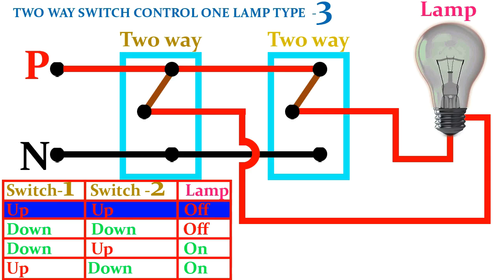two way switch connection type 3 - in tamil ,two way switch wiring diagram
tutorial videos and education videos available this channel channel name rselvam66.